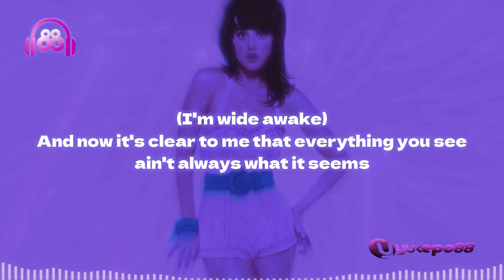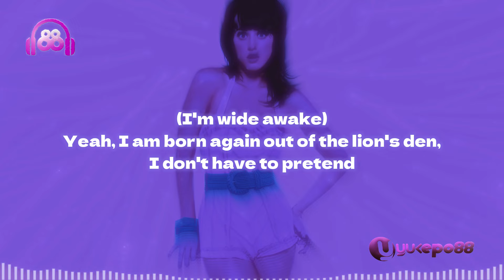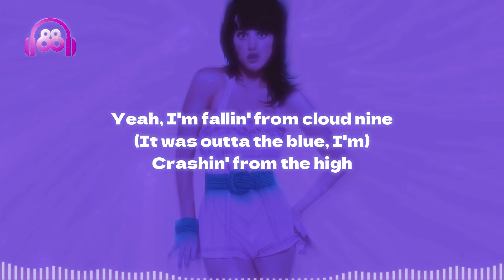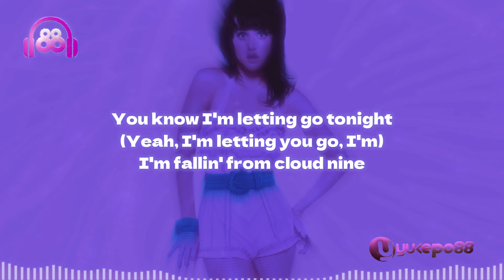Katy Perry - Wide Awake || Lyric Video || Viral Tiktok Song 2024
Enjoy Listening :)

Lyric:
[Verse 1]
Yeah, I was in the dark, I was falling hard with an open heart
And now it's clear to me that everything you see ain't always what it seems